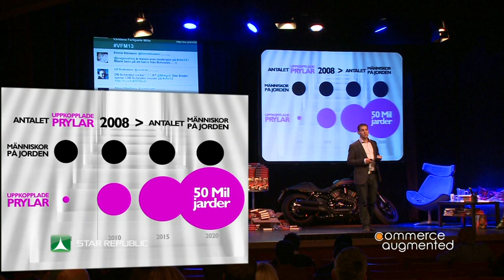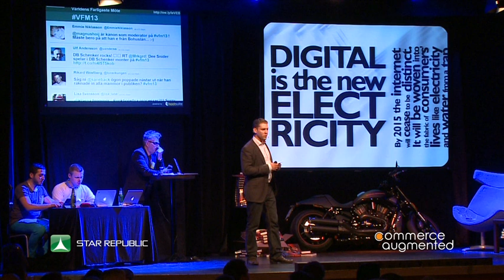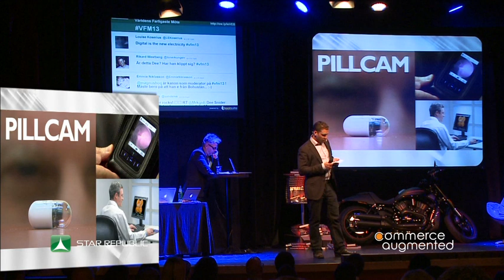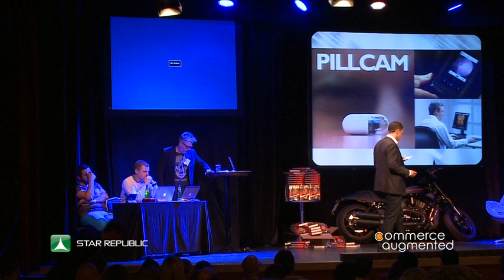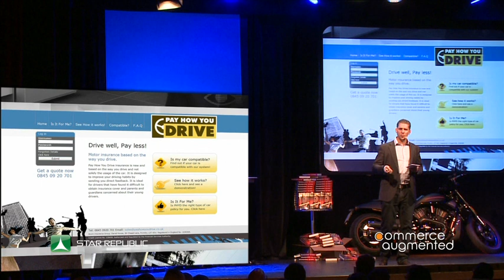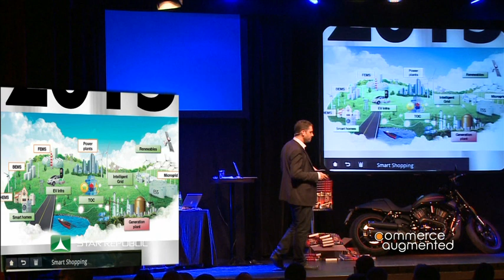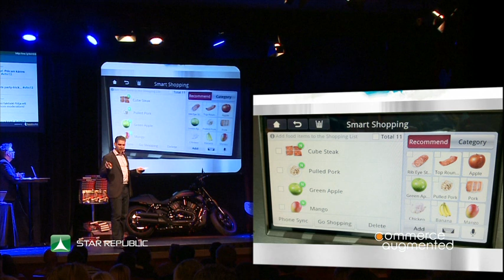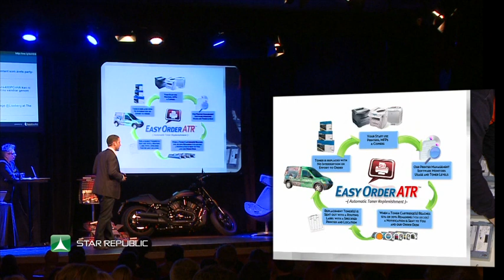Världens Farligaste Möte 2013 LINUS BILLE HiQ (Commerce Augmented konferens)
Världens farligaste möte III - med Tigerblod 2013 på Liseberg.

Linus Bille, konsultchef på HiQ Göteborg berättar om M2M Commerce.

Moderatorer; Magnus Höij & Desiree Nilsson

Det kommer äga rum igen, 27/5 2014. Kom dit!

Huvudarrangörer av Världens farligaste möte, Commerce Augmented konferens) är Star Republic & HiQ tillsammans med; DIBS,

Tack också till BTM, Freberg Production, Mornington Hotel, Partybussar, Liseberg, Harley Davidsson och Forma MPG.